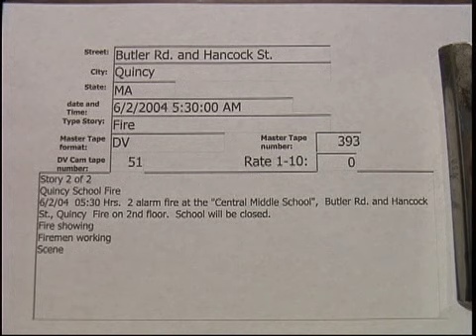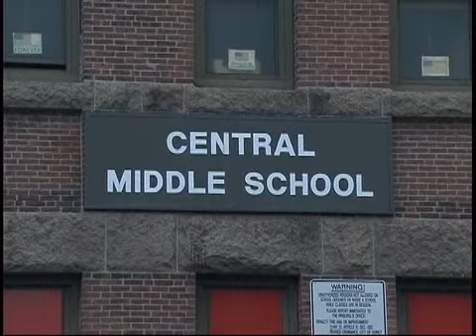Central Middle School, Quincy 2 alarm fire 6/2/2004..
Central Middle School, Quincy 2 alarm fire  6/2/2004  05:30 Hrs.